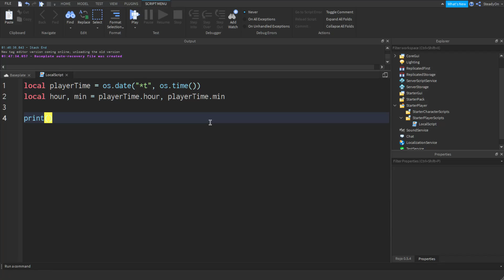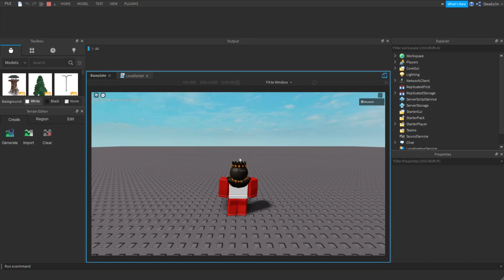Get player's local time | 60 Second Scripting 📜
A short video showing how to get the local players time in their timezone. It's output in hours and minutes, although os.date has documentation on the devhub with more properties which you can use.